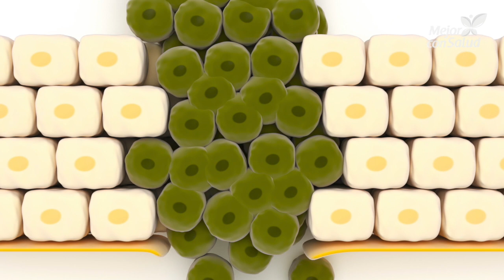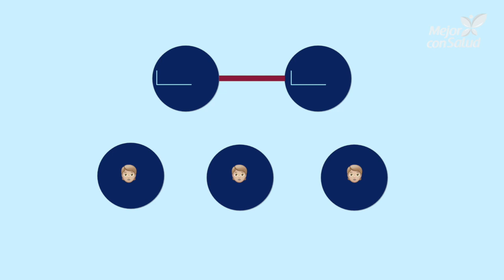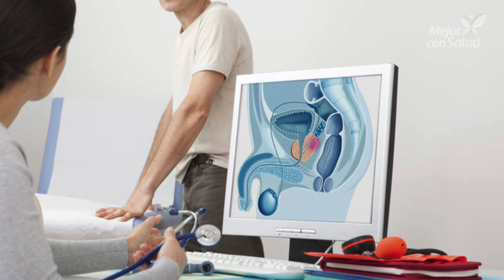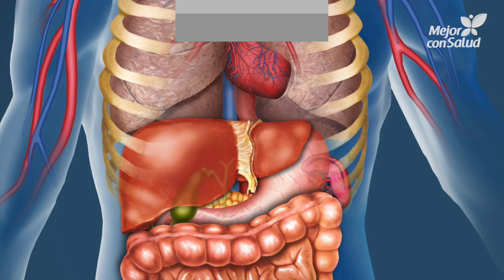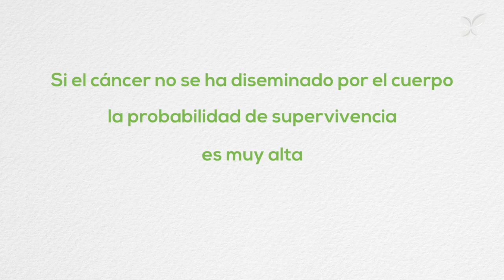Cáncer de próstata: diagnóstico y tratamiento - Mejor con salud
El cáncer de próstata es el segundo cáncer más común en los hombres. Si bien en un principio trascurre de manera asintomática, con el paso del tiempo puede desencadenar disfunción eréctil, dificultades para orinar y dolor. ¿Cómo se hace su diagnóstico? ¿Qué tipo de tratamientos ayudan a su control? ¡Descúbrelo!